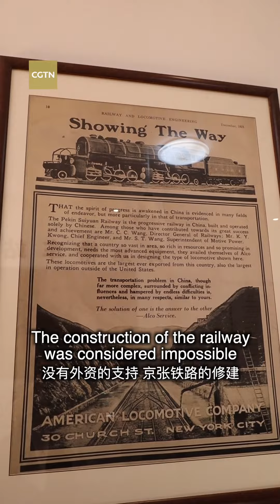Fast and Curious Ep. 2: What was China's first self-designed railway?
After four years of construction, the Beijing-Zhangjiakou Railway that opened in 1909 was China's first self-designed, built and financed railway. The services of the old railway were terminated in 2016, and the new Jingzhang line opened in 2019, becoming the world's first driverless high-speed railway. It is also an important supporting project for the 2022 Beijing Winter Olympics, which is being co-hosted by the two cities, shortening the traveling time from Beijing to Zhangjiakou from over three hours to less than one hour. CGTN reporter Zang Shijie talked with Yang Cunxin, the station master at Qinglongqiao Station of the old Beijing-Zhangjiakou Railway to know more about this historic railway.